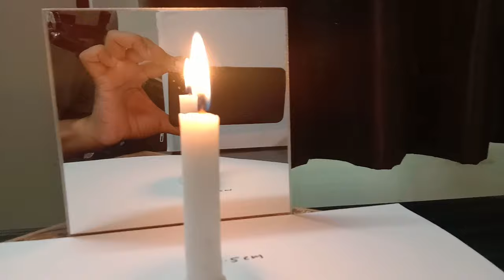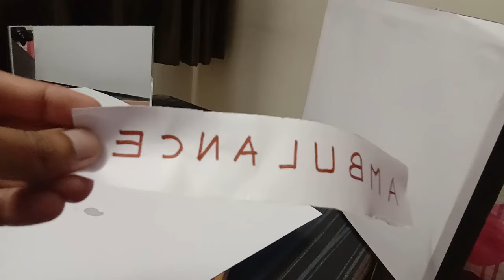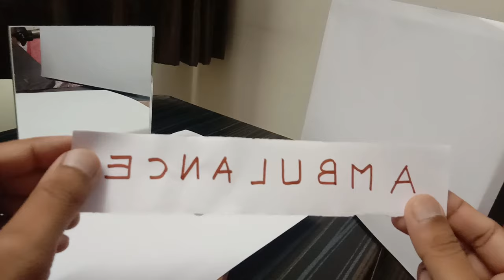DEMONSTRATION OF IMAGE FORMATION BY PLANE MIRROR | GRADE 7-12 | PHYSICS